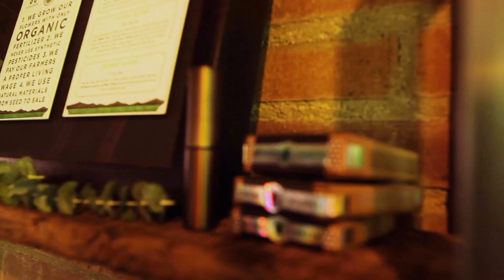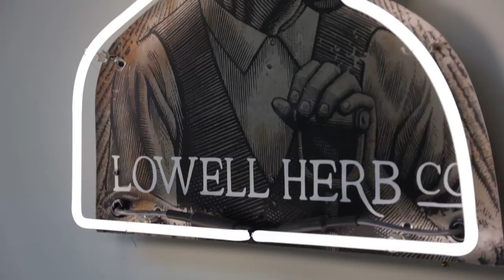Behind the Scenes: Lowell Herb ceo David Elias mg Magazine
Go behind the scenes and on set with mg Magazine for the feature on David Elias and Lowell Herb Co. June 2019 issue.

About mg Magazine
Since 2015, mg Magazine has been the undisputed market leader in serving the U.S. cannabis industry with information that clearly and accurately reflects this new and emerging market. The award-winning trade publication is recognized for its commitment to unbiased journalism, impactful photography, progressive design, and is a highly influential, market-leading resource dedicated to advancing communication, progress, and leadership.